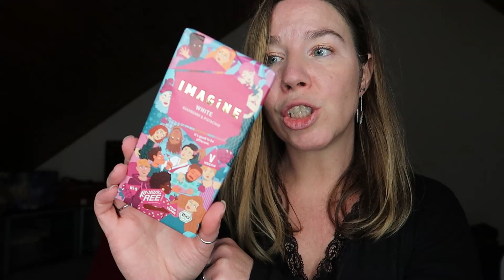Vlogmas 1vlog, 1cadeau #6 : Achats black friday et cyber monday...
On se retrouve pour les vlogmas de 2022 !

POUR PARTICIPER au concours, il faut :
- ÊTRE ABONNÉ À MA CHAÎNE Alex Drine (en mode public)
- REMPLIR CE FORMULAIRE, grâce auquel je serai en mesure d’avoir accès à vos coordonnés de manière protégée ☺️
(Concours ouvert pour la France uniquement)